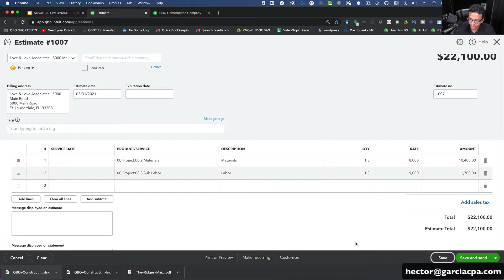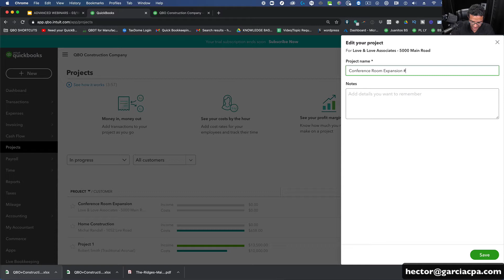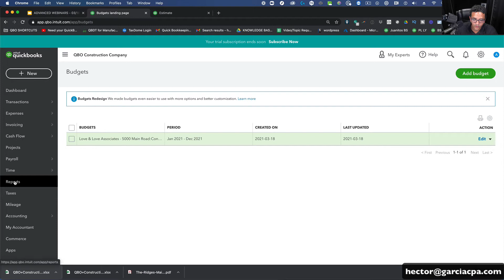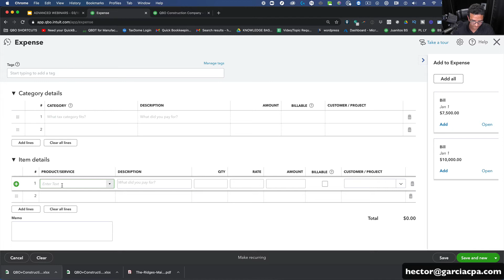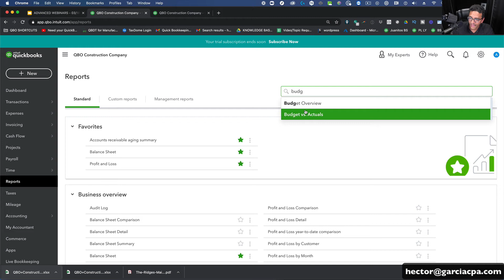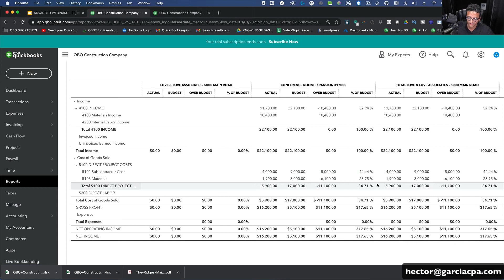QuickBooks Online: Budget vs. Actual Report by Project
Timelines:
00:00 Setup Budget
04:08 Budget vs. Actual Report

Call our office to setup a private training/consultation about QuickBooks, Excel, Accounting/Bookkeeping, Taxes, and/or General Business Consulting (rates vary from $275 to $650) for first consultation depending on length and consultant required.